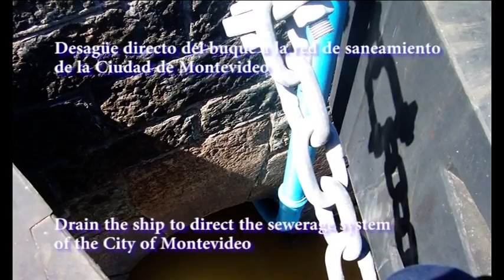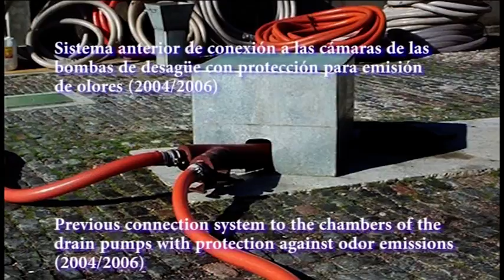Manejo de residuos ambientalmente sostenible puerto de Montevideo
La gestión ambiental es una parte muy importante de la política de la ANP. Dentro de este componente el manejo de residuos con criterios sostenibles es un pilar dentro de los procesos de mejora continua de la empresa.

El proyecto de ANP para el puertodeMontevideo, “Conexión directa de buques a la red de saneamiento de la ciudad", que se muestra en este vídeo fue premiado por la OEA, el Comité Interamericano de Puertos y NAMEPA (Asoc. Norteamericana de Protección Medio Ambiental) con el Primer Premio Marítimo de las Américas en la categoría desarrollo sustentable de desechos en puertos.